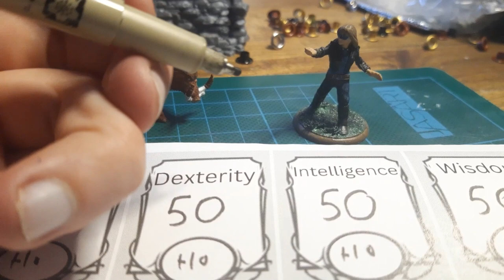Finalist: Year 11 - 'The Last Adventure', Rebekah Zutt, Covenant College - Student Film Festival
'The Last Adventure', Rebekah Zutt, Covenant College - Year 11 Finalist - Student Film Festival 2023.